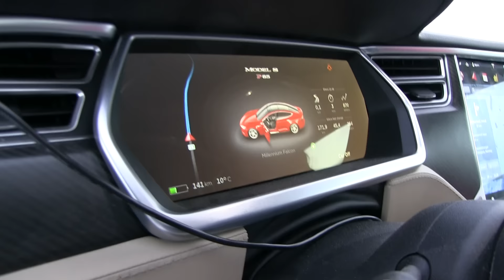Reindeer spotted on Saltfjellet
On our way back from Oslo to Bodø, we saw a flock of reindeer. Cool stuff :)